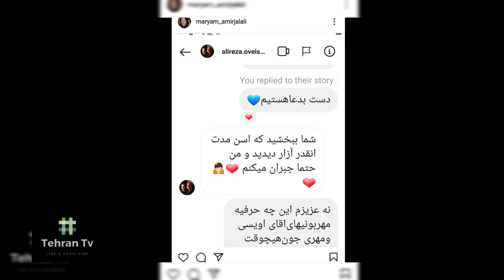دعوا و درگیری مریم امیرجلالی با فرزندان مرحوم فتحعلی اویسی_اختلاف بین مریم امیر جلالی با خانواده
مریم امیرجلالی#فتحعلی اویسی#هنرمندان#تهران تیوی
📌دوستان عزیز لطفاً نام کانال ما را در یوتیوب Tehran Tv سرچ کنید و لطفا از قسمت share لینک ویدیو ما رو در فیسبوک و در شبکه های اجتماعی مختلف در گروه های فارسی زبان و ایرانیان کشورهای مختلف لطف به اشتراک بگذارید و لطفاً اگر ویدیو ما رو دوست داشتید و تمایل داشتید ویدیوهای جدید هنرمندان را زودتر از بقیه ببینید لطفاً روی کلمه subscribe 🔔کلیک کنید و برامون کامنت بزارید و لایک و فراموش نکنید
یه دنیا ممنون از لطف و محبت شما دوستان عزیز ❤️❤️🙏